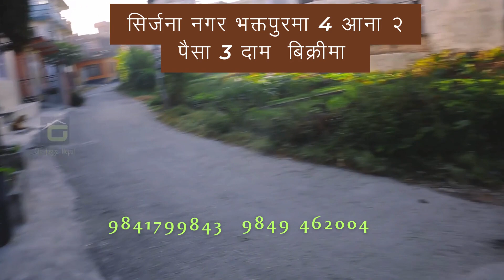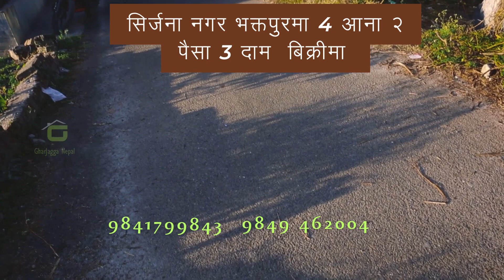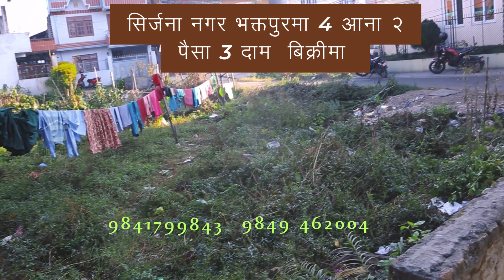सिर्जना नगर भक्तपुरमा ४ आना २ पैसा 3 दाम घडेरी बिक्रीमा /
- बिक्रेताको सिधा सम्पर्क : 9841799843 / 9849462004
थप विवरण , लोकेसन म्याप , मूल्य तथा जग्गा धनि लाइ इमेल मार्फत सम्पर्क गर्न घर जग्गा नेपालको वेबसाइट भिजिट गर्नुहोस